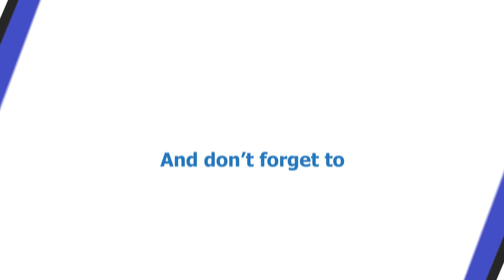ESL Warm Up Activities | Amazing Mind Reading Trick for Students | ESL Classroom Warm-Up Activities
ESL Warm Up Activities: Blow your student's minds with this amazing mind reading trick!

I tried this classic mind-reading trick as a warm-up activity with my Middle school and High school classes. I was surprised at how well it worked! Sometimes taking random activities into the ESL classroom can really help add some extra fun to your classes!

Let me know if this ESL warm-up activity worked on you and your students. Give it a try, I'm sure you'll love it!

Any requests for future ESL English games and warm-up activities, please write in the comments below!

Cheers!